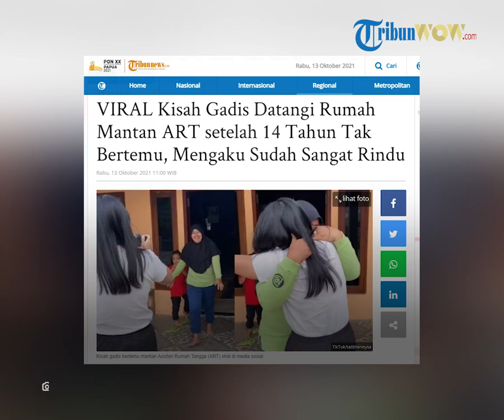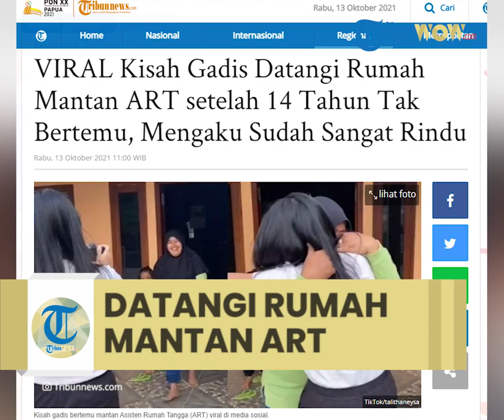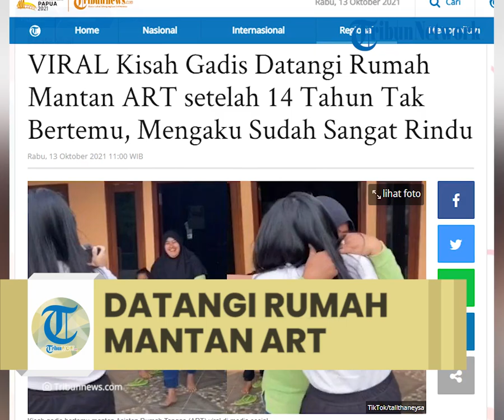Viral Kisah Haru Kedekatan Sebuah Keluarga dengan Mantan ART, Menangis setelah 14 Tahun Tak Bertemu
Video haru itu diunggah di akun TikTok @talithaneysa, Senin (4/10/2021).

Unggahan tersebut pun telah ditonton hingga 2,1 juta kali.

"Finally reunited with my mba after 14 tahun lost contact," tulis akun itu.

Dalam videonya, terlihat seorang gadis mendatangi sebuah rumah.

Saat melihat ada tamu yang datang, seorang ibu keluar rumah dan langsung memeluk gadis berkaus putih tersebut.

Ibu itu terlihat terharu saat memeluk anggota keluarga yang lain.

Kisah haru itu diunggah oleh Talitha Neysa (19) asal Yogyakarta.

Ia bertemu dengan mantan ART-nya, Yanti, pada Minggu (3/10/2021) lalu.

Talitha mengaku keluarganya sudah menganggap Yanti seperti keluarga sendiri.

Perempuan yang ia panggil Mbak Yanti itu memutuskan berhenti bekerja di rumahnya pada 2007 silam.

"Saya dan keluarga menganggapnya sudah seperti keluarga sendiri dan tidak pernah menyebut ART atau pembantu," ujar Talitha saat dikonfirmasi Tribunnews.com, Selasa (12/10/2021).

Ia dan keluarganya mendatangi rumah Yanti karena sudah rindu dengan mantan ART-nya tersebut.

Mengingat, keluarga Talitha dan Yanti sudah tak bertemu selama 14 tahun.

"Kita mendatanginya karena memang sudah kangen banget," ungkapnya.

Menurutnya, Yanti sudah banyak berjasa untuk keluarganya.

Talitha menjelaskan, mantan ART-nya sempat merawatnya serta adiknya.

"Mbak Yanti sangat berjasa banget di kehidupan saya dan keluarga."

"Terutama untuk mama, karena bantu merawat saya dan adik-adik saya," jelas gadis ini.

Setelah dihubungi Yanti melalui Instagram, Talitha ingin bertemu langsung dengan mantan ART-nya tersebut.

Ia bersama keluarga lalu mendatangi rumah Yanti di daerah Wonosari, Kabupaten Gunungkidul.

"Memang sudah kangen banget dan lama banget enggak ketemu," katanya.

"Akhirnya saya dan keluarga mengatur jadwal untuk main ke rumahnya."

"Lalu kita ke rumah Mbak Yanti tanpa sepengetahuannya," imbuh dia.

(Tribunnews.com/Nuryanti)

Artikel ini telah tayang di Tribunnews.com dengan judul VIRAL Kisah Gadis Datangi Rumah Mantan ART setelah 14 Tahun Tak Bertemu, Mengaku Sudah Sangat Rindu,
Penulis: Nuryanti
Editor: Daryono